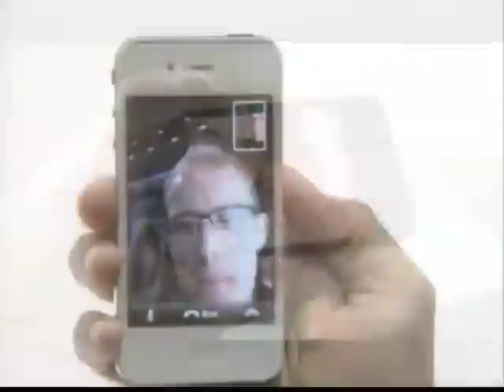Porno industrija i nove tehnologije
Zlatno pravilo tehnologije -- čim se na tržištu pojavi novi uredjaj, porno industrija pronadje način kako da ga iskoristi u svoju korist. Tokom 1970-ih, prodaja video kaseta je skočila zahvaljujući eksplicitnim filmovima, isto kao i prodaja DVD-eva nekoliko godina kasnije. Medju prvim filmovima koje su korisnici počeli da gledaju preko interneta su porno filmovi, tako da ne čudi -- kažu stručnjaci za nove medije -- što porno industrija počinje da ispituje poslovne mogućnosti sa najnovijim ajfonom.